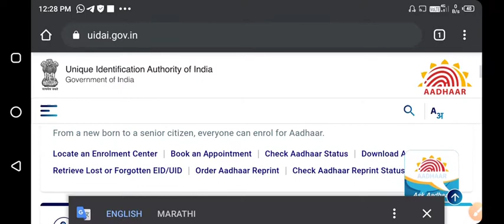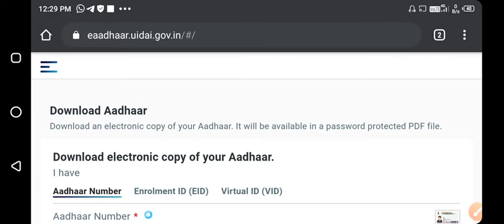how to Download Aadhaar